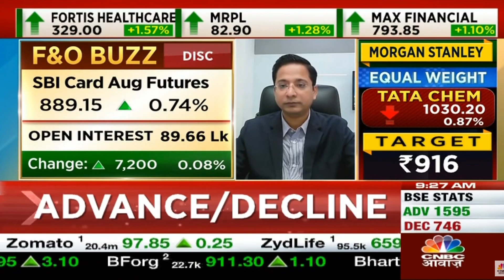SBI cards | Next Target | Latest News | Stock Analysis